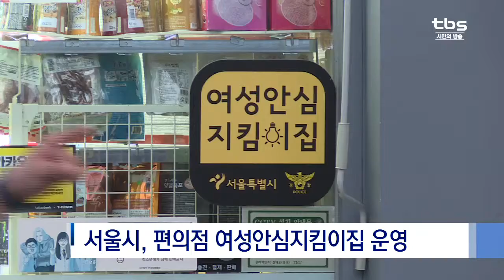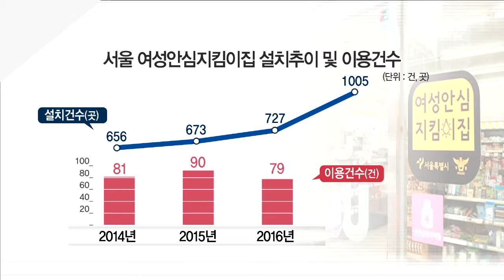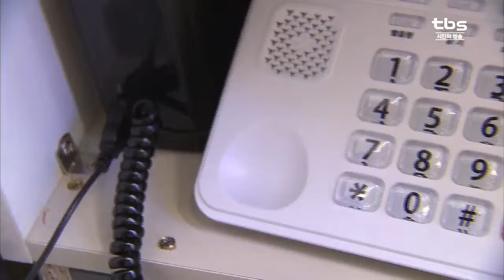[tbs] 편의점 ‘여성안심지킴이집’…실효성 높이려면?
늦은 밤 혼자 귀가하거나 일할 때 불안해하셨던 여성분들 많으시죠. 이 같은 여성들을 위해 서울시가 일부 편의점을 여성 보호 공간으로 운영하고 있는데요. 시행 4년째이지만 아직 잘 모르는 시민들이 많고 이렇다 보니 이용률도 저조해 주먹구구식으로 운영되는 경우가 많았습니다.